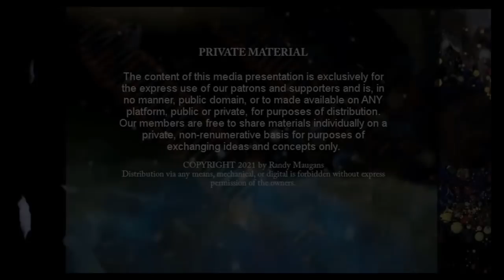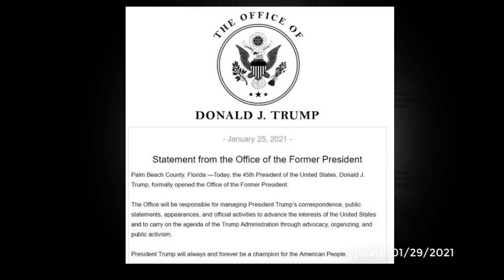The Man In the HighTower(Castle) Scenario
for the insider podcasts weekly.
This video was recorded on January 2, 2021. Updated with an epilogue on January 29, 2021.